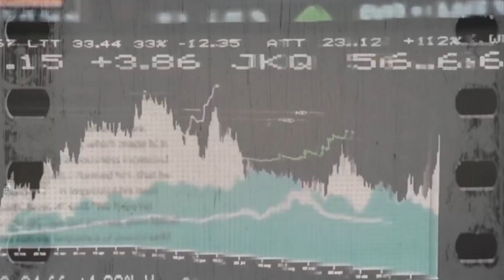WORKING CLASS ZERO - Quelle chiasse !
Extrait du EP Noires Colères - Sortie 19 Novembre 2019 (WCZ - Mass Prod - Abracadaboum).
Dénonciation de ceux qui sont passés "DU COL MAO AU ROTARY". Inspiré du pamphlet de Guy Hocquenghem.